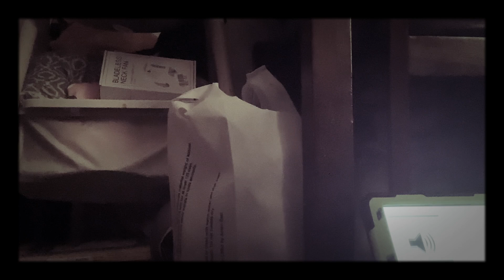Full episode of Assualt on Malcom